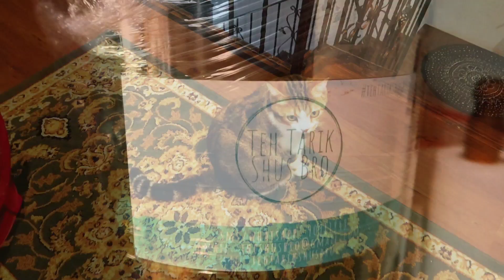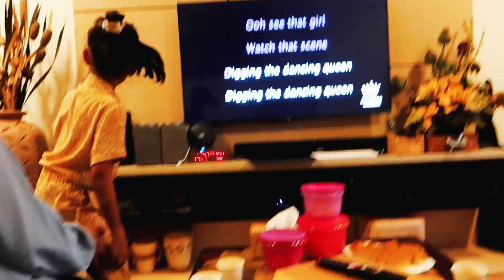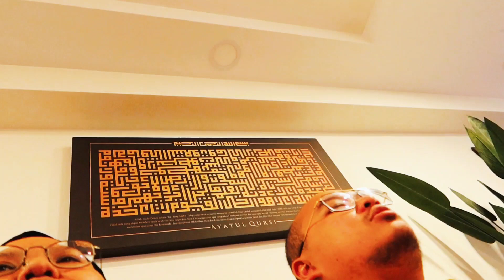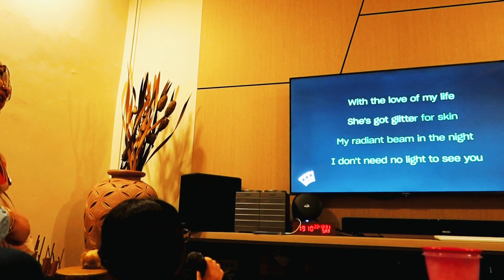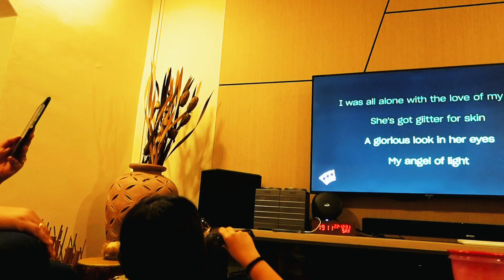Episode 35: How I spent my New Years Eve!!